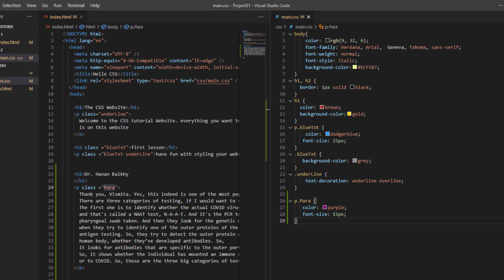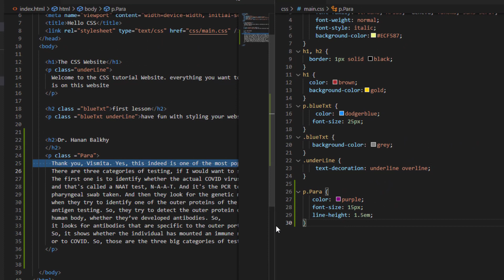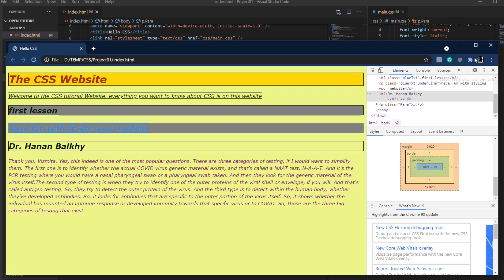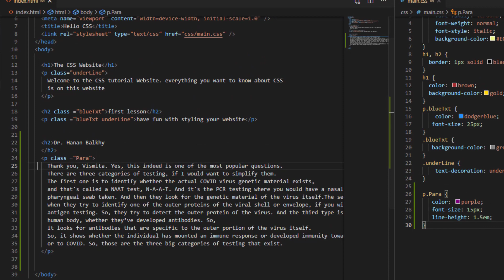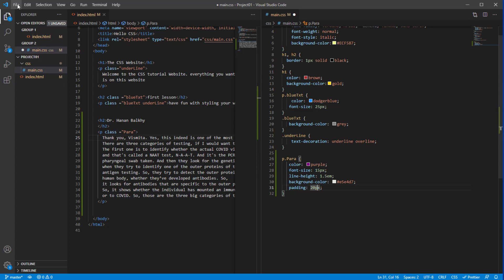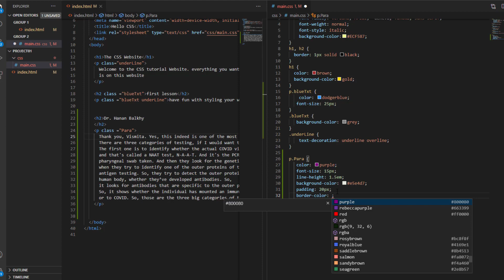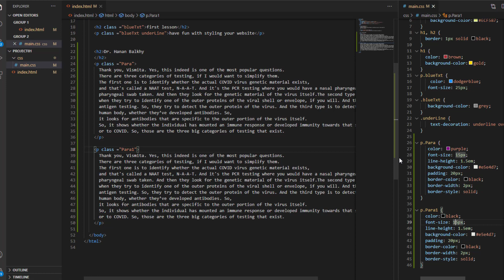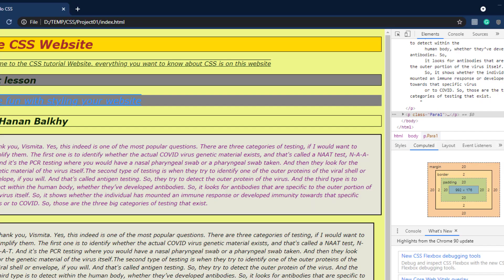7 الصناديق الإفتراضية في بناء الوحدات Box Model CSS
اليوم نتحدث عن موضوع جديد من مواضيع كورسنا كورس برمجة صفحات الإنترنت و تنسيقها بإستخدام سي أس آس و نتحدث عن الصناديق الإفتراضيه التي تحيط بعناصر الصفحات فكونوا معنا ..

للقناة
تقبلوا تحياتي
احمد محمدي